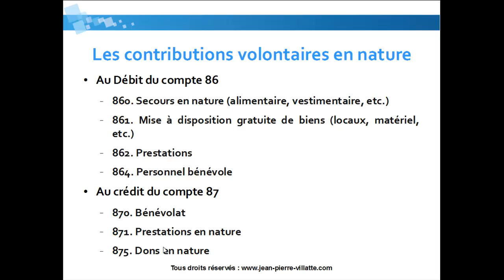Comptabilisez Les contributions volontaires pour les associations